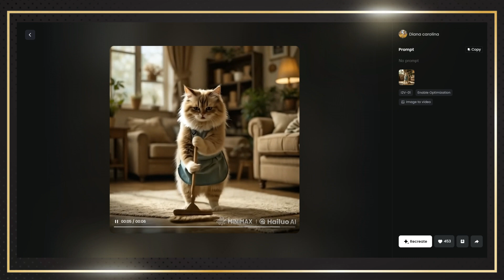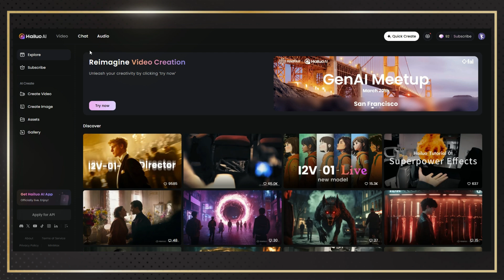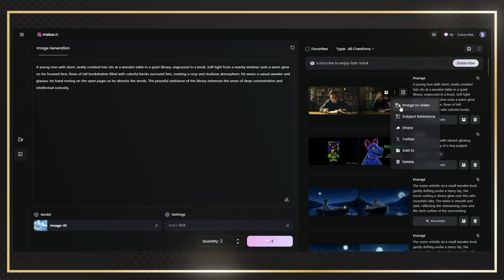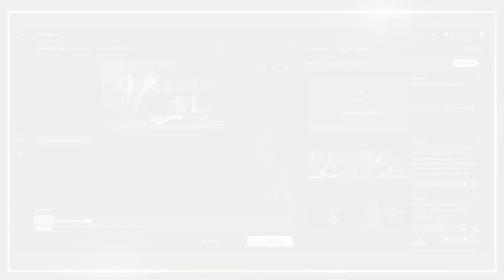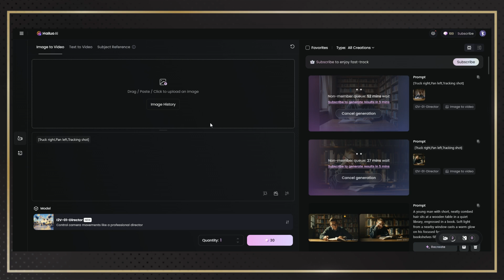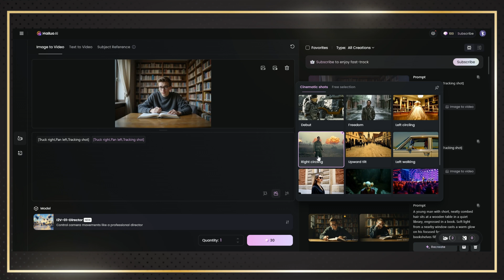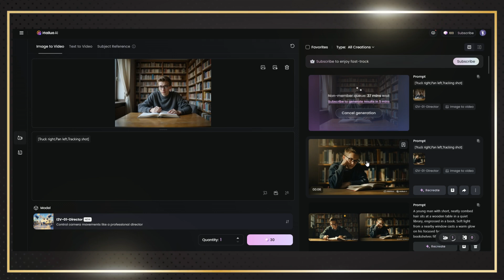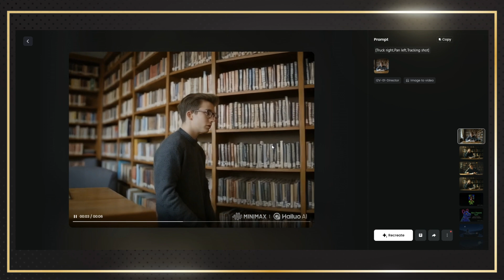تجربة نموذج Image-01 من Minimax AI وهل أفضل من غيره 🤔 ؟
تجربة نموذج جديد داخل Hailuo ai وهو Image-01 في انتاج الفيديو ومقارنته بنموذج آخر والوصول الي اجابة السؤال  هل الأفضل من Minimax AI ؟